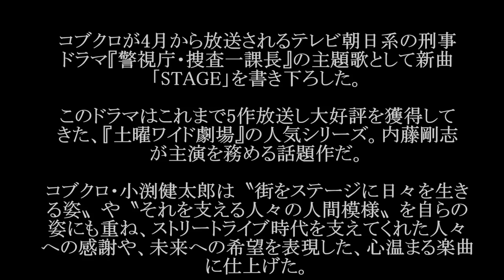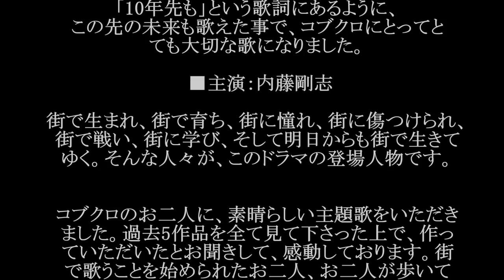コブクロ／STAGE（テレビ朝日系ドラマ「警視庁・捜査一課長」主題歌）#02 JPnews禅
コブクロが、6月15日に約2年半ぶりのニューアルバム『TIMELESS WORLD』 をリリースすることを発表した。

ジャケット写真は、ファンから顔写真を募集し、それを素材とし、コブクロストリートライブの原点の場所である大阪・戎橋をモザイクアートで描いたものになるという（記事下ジャケット写真は仮段階のもの）。

さらに、コブクロが4月から放送の刑事ドラマ『警視庁・捜査一課長』（テレビ朝日系）の主題歌に新曲「STAGE」を書き下ろしたことも発表。

2012年より2時間ドラマ『土曜ワイド劇場』として放送している刑事ドラマシリーズを、コブクロ・小渕健太郎は、過去5作品全てを観た上で、「街をステージに日々を生きる姿」や「それを支える人々の人間模様」を自らの姿に重ね、ストリートライブ時代を支えてくれた人々への感謝や、未来への希望を表現した楽曲に仕上げた。「STAGE」は『TIMELESS WORLD』 に収録予定だ。

・ Recommended

お勧め動画

公式
横町慶子
fnsうたの春まつり
おそ松さん25話
朝長美桜
あさが来た151
大関れいか
有吉の壁
岡本玲
村下孝蔵
白鵬 新田恵海　AV ラブライブ 永井理子
中島裕翔
北原遥子
ラヴソング
ラブソング
神様は手を抜かない
nogibingo6
細貝萌
ゴールデン街 ゴールデン街　火災